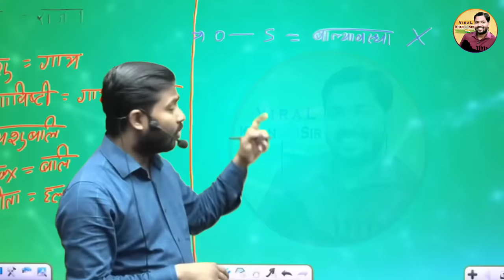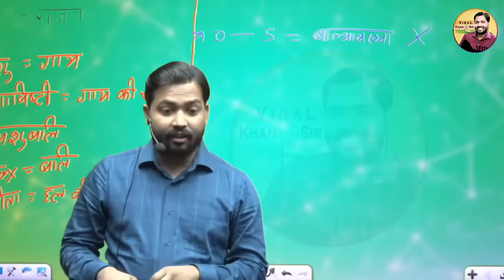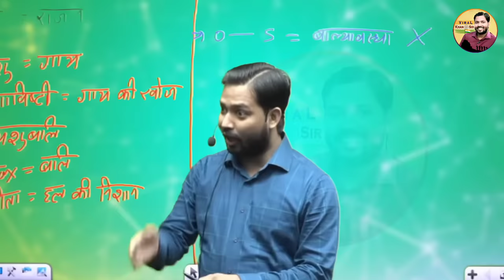सभी मां बाप इस वीडियो को एकबार जरूर देखें वरना जिंदगी भर पछताना पड़ेगा